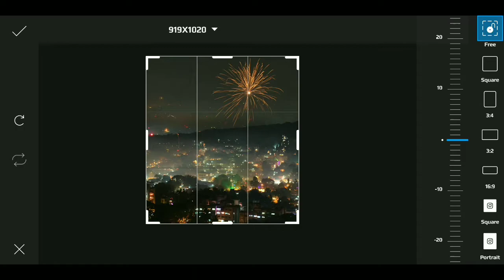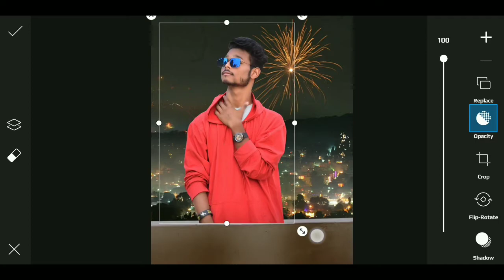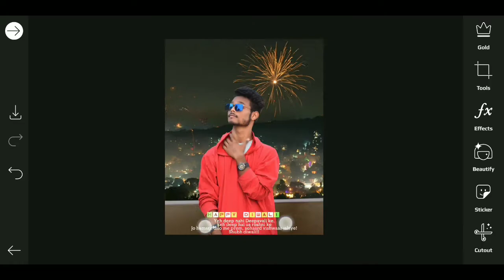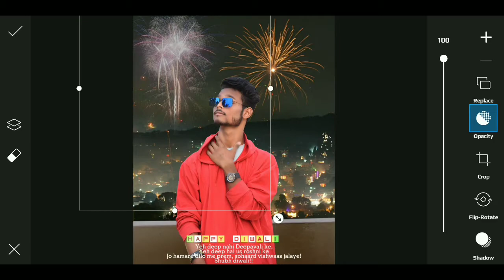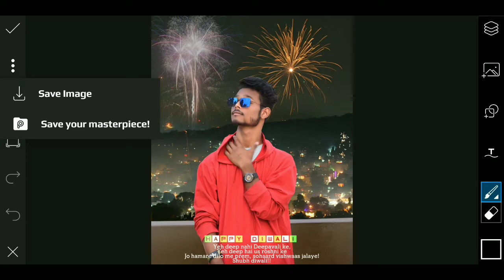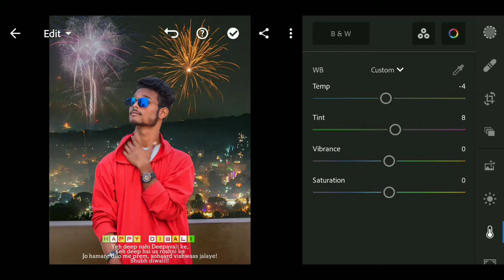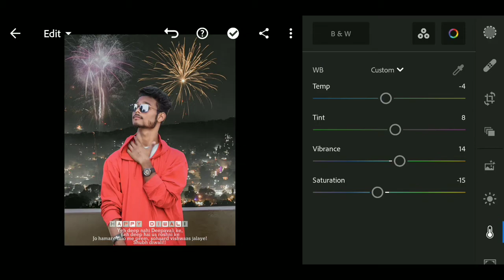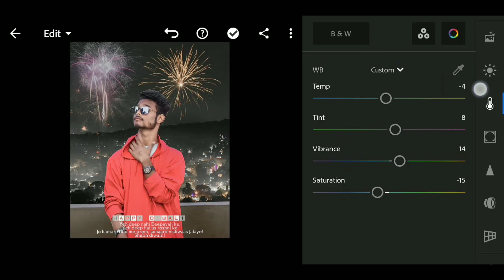PicsArt Happy Diwali Special Photo Editing Tutorial In PicsArt Step By Step In Hindi 2020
hope a video pasand aya aap log ko || aise hee support karte raho || Mera video regular update rahega || har video ka notification aapka pas Jaaye || channel ko subscribe and her video ko share
Kijiye like.

1) picsArt Happy Diwali  Special  Photo  Editing
2) Diwali  best 3D Text manipulation photo editing
3) Diwali  Photo Editing
4) picsArt Diwali photo Editing
5) Dipawali special photo editing editing picsArt
6) Diwali best photo editing
      taukeer editz
      sk editz
      nsb picture
      rajan editz
      Amar Editz